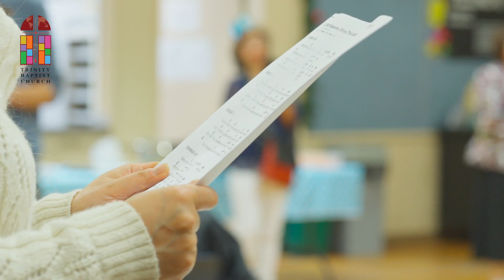Mid-Week Devotion, January 10, 2024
Pastor Callum
Psalm 145:1-6